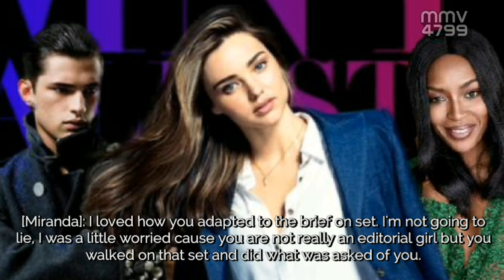MMV4799's Next Top Model: All Stars | Cycle 2 Episode 5 | "Seeing Red"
11th: Molly (Cycle 2, 4th)
12th: Joanie (Cycle 1, 9th)
13th: Kyla (Cycle 7, 3rd)
14th: Kelsey (Cycle 6, 23rd)